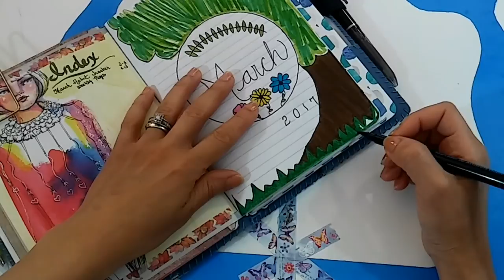Doodle With Me In My Bullet Journal | Jane Davenport Inspired | March Cover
Jane Davenport's work inspires me to be colorful and a tiny bit abstract. I hope you will enjoy this March cover page for my bullet journal.

My Monday video series is called "Organize It Mondays." The purpose is to discover ways to remove clutter, find the things we need when we need them, and save time by making items more accessible.

My Wednesday video series is called "Make It Happen With Your Planner." The purpose is to explore ways to be more effective in reaching our goals through bullet journals, traveler's notebooks, and other traditional planning systems.

My Friday video series is called "Doodle With Me Fridays."